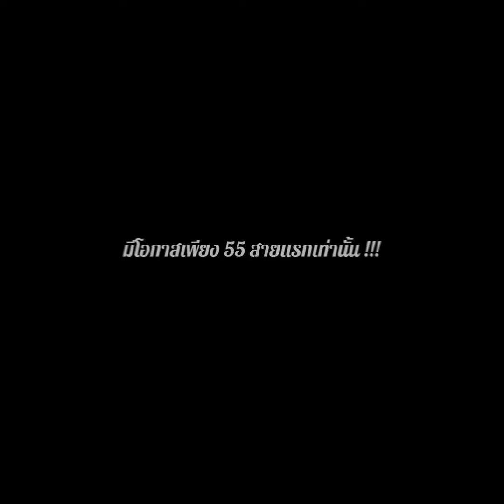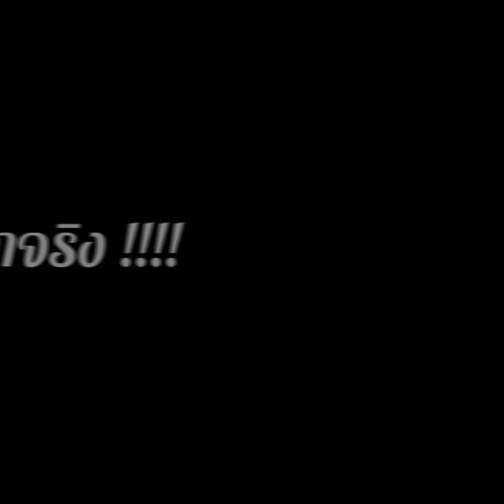Call me if u can ~โทรติดชีวิตเปลี่ยน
เริ่มปี 2020 ด้วยรายการใหม่แห่งเพจ Nanake555..

ประเดิม EP แรกวันที่ 17 มกราคม 2563 ซึ่งเป็นวันเกิดของพี่เอง !!!

โทรติด!! ตอบถูก!! รับเงิน!! โอนกันแบบจะๆ!!

ไม่มีโง่ไม่มีฉลาด เพราะเกมนี้ “จินตนาการสำคัญกว่าความรู้”